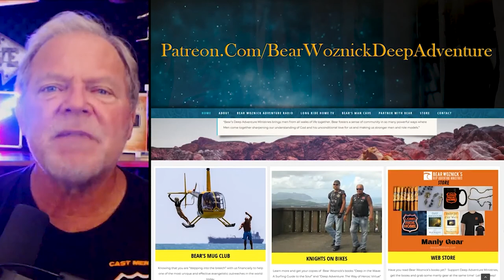BWA451 Clips Fitness to Witness (Dr John Oertle) | The Bear Woznick Adventure